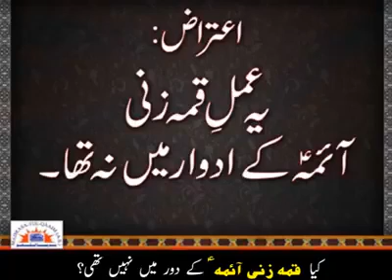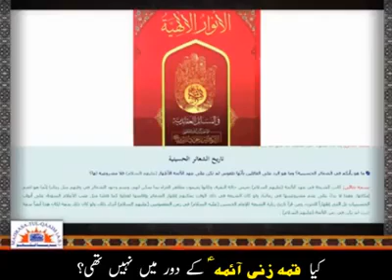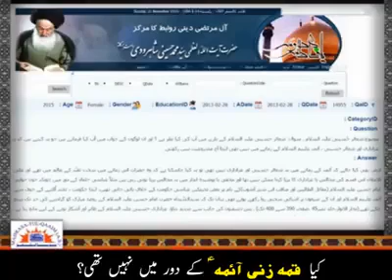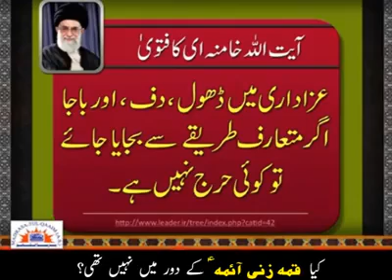Ayatullah Sayyed Sistani Sahab ka Qama zani Par Jawab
By Azadari_in_Muzaffarnagar